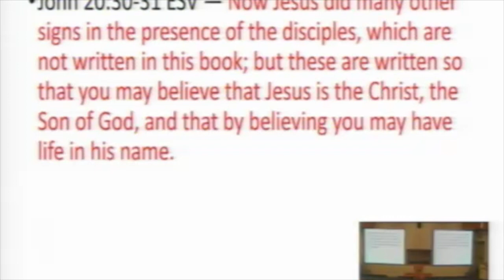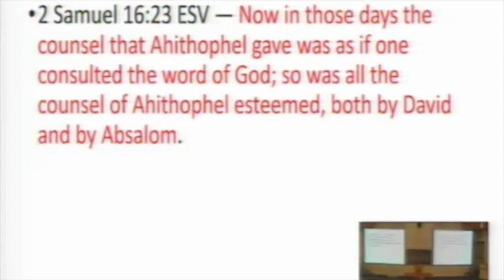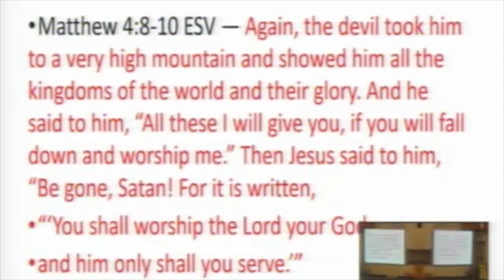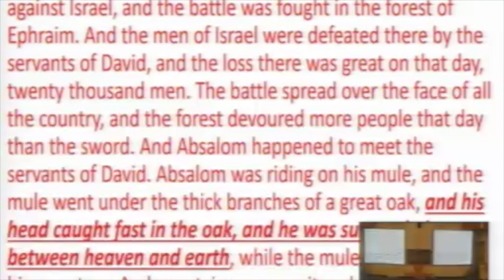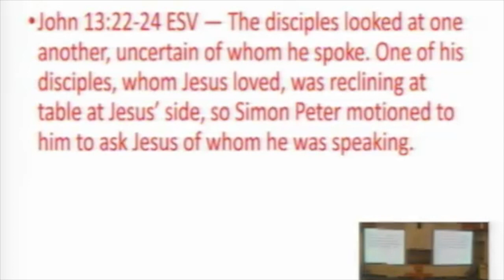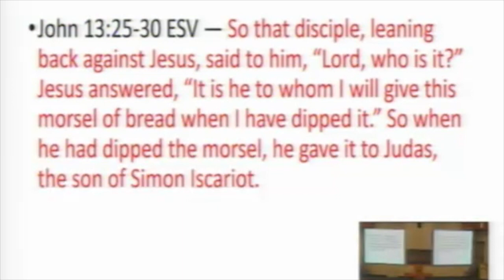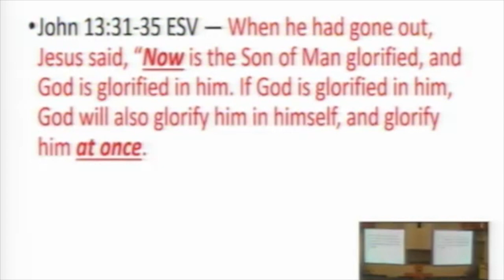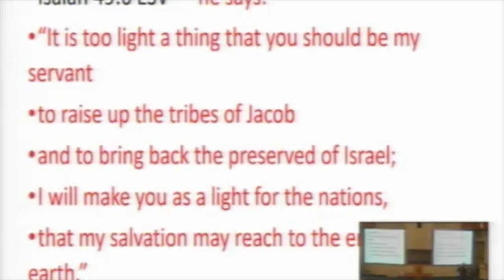10232022 Gospel of John chapter 13 HD 720p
Josh July looks at Judas's betrayal of Jesus, with Ahithophel's betrayal of David in the background. Join him as he studies John 13.